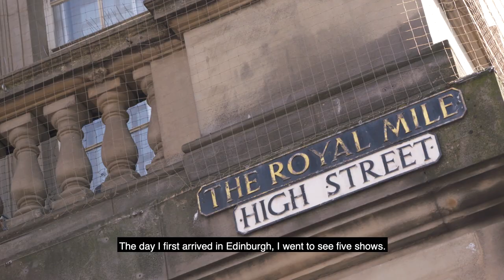Famed Chinese dancer Yang Liping on Scotland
Famed Chinese dancer Yang Liping reveals her impressions of Scotland while performing at the Edinburgh International Festival.

As China celebrates its national golden week, VisitScotland has revealed pioneering research into what Chinese holidaymakers think of Scotland.